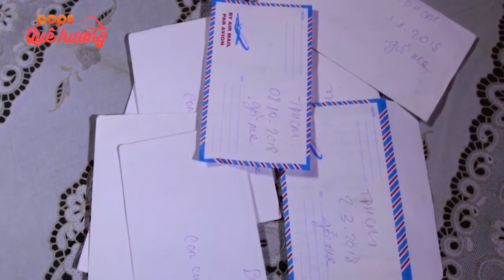Lòng Mẹ | Nguyễn Thiên Kim Cùng Nghệ Sĩ Hồng Nga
Bài hát: Lòng Mẹ | Nguyễn Thiên Kim Cùng Nghệ Sĩ Hồng Nga